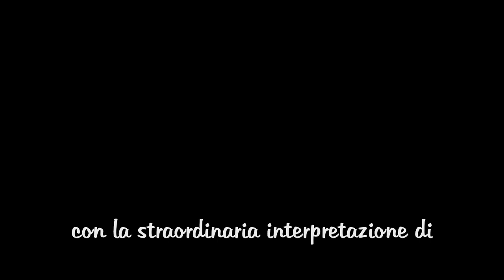Buttala Dentro E Prega: SECONDA PUNTATA (in HD)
GRIP: il secondo episodio della miniserie targata Caratheodory.
Prossima uscita: lunedì 1 dicembre.